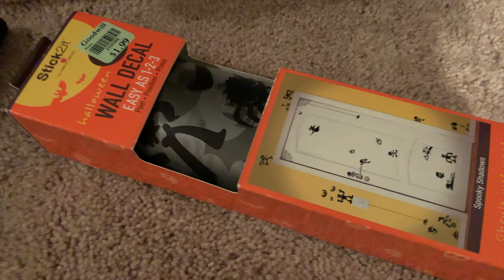ALMOST GOT TRAFFICKED | A day in the city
kidnapping attempt at 6:20 have fun and watch in HD :)